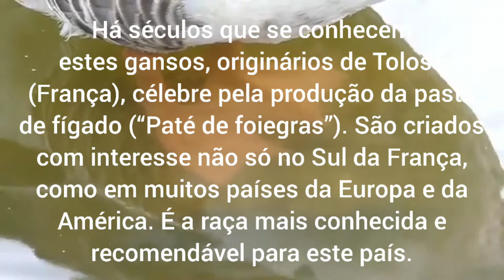Ganço Toulouse - animais da Fazenda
ganço Toulouse esse ganço é grande e muito lindo espero que vocês gostem do vídeo.

segue o canal link abaixo.

ganço Toulouse
natureza Rica
ganço
chocadeira
Pato do pé vermelho
ganço sinaleiro
ganço branco
ganço africano
filhote de ganço
ganço atacando

oi Pessoal obrigado a todos que veio visitar meu canal eu agradeço a todos da uma força se inscrevendo no canal para o canal poder cresce e cada dia eu farei vídeos com melhor qualidade para vocês obrigado a todos.